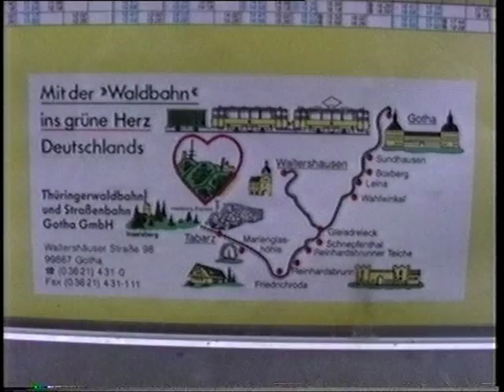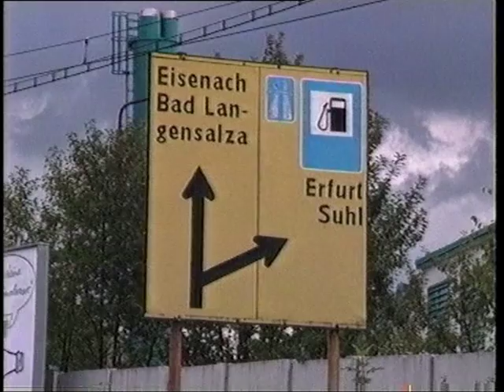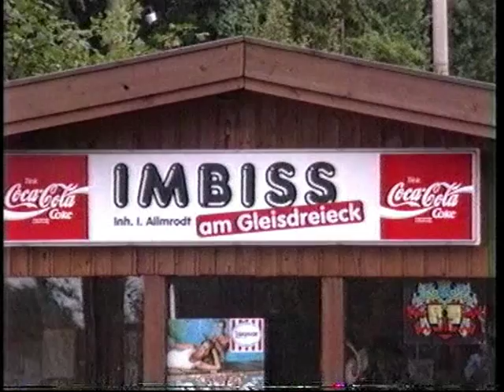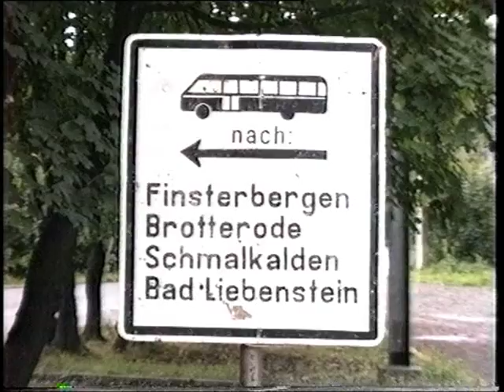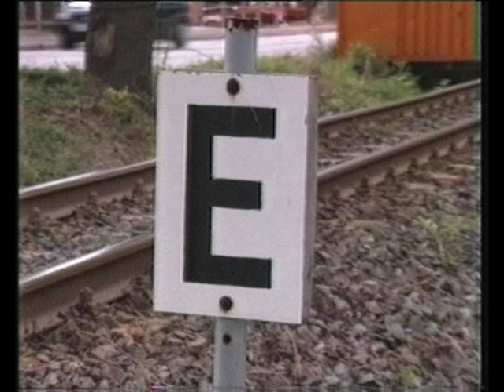Gotha Thueringerwaldbahn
Strassenbahnen in Gotha und auf der Thueringerwaldbahn im Jahre 1995

Trams in Gotha and the Thueringerwaldbahn in 1995

Трамваи в г. Гота и Thueringerwaldbahn в 1995 году

Trams in Gotha en de Thueringerwaldbahn in 1995

Spårvagnar i Gotha och Thueringerwaldbahn i 1995

电车哥达和Thueringerwaldbahn的1995年

Villamosok: Gotha és a Thueringerwaldbahn 1995-ben

Tramvaie în Gotha şi Thueringerwaldbahn în 1995

Los tranvías de Gotha y la Thueringerwaldbahn en 1995

الترام في غوتا وThueringerwaldbahn للعام 1995